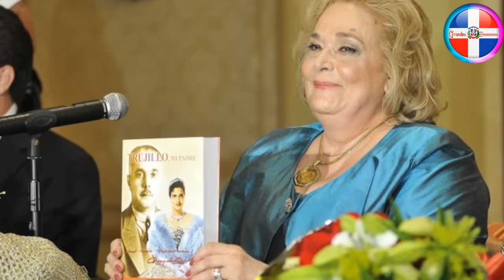Que Pena Así Murió La Hija De Trujillo / VIDEO AQUÍ / Muerte, Historia y Vida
Muere Hija del dictador Leonidas Trujillo Molina, era la madre del aspirante a presidente de la república Ranfis Trujillo.

Angelita Trujillo Falleció en Miami y estaba afectada de salud hacia algunos días según nuestras fuentes.